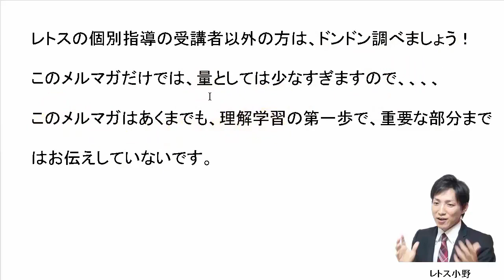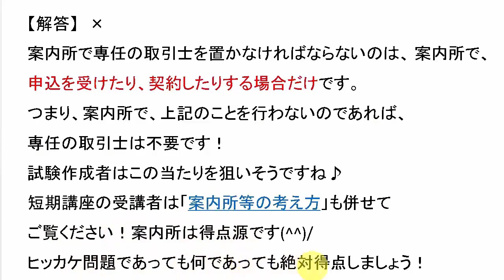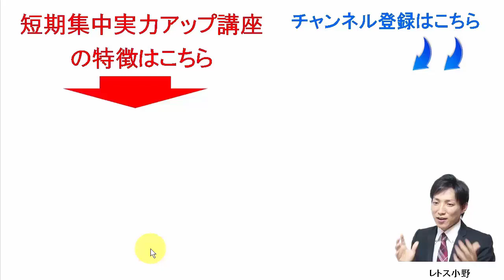【宅建過去問】6月12日の３問【レトス小野】宅建過去問解説